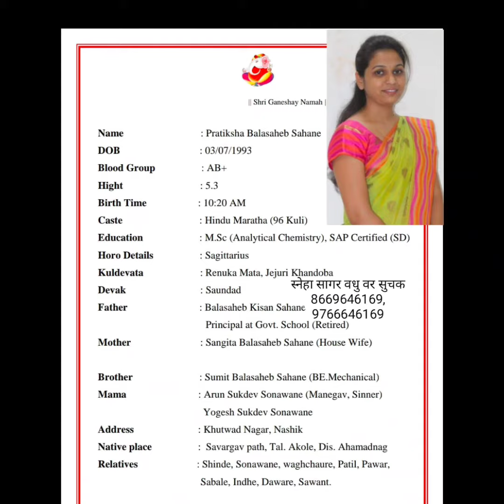आजची आलेली स्थळे || चला तर बघू या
स्नेहसागर मराठा वर-वधु सूचककेंद्र.